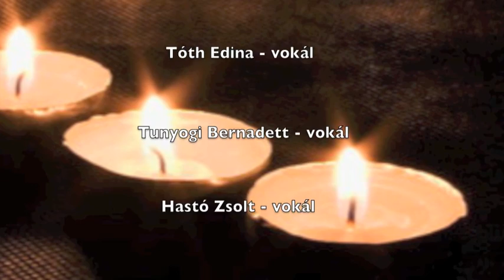Leszállt az éj - Bon-Bon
A dal a Bon-Bon zenekar 1998-as "Nem vagyunk mi angyalok" című lemezén hallható.

Leszállt az éj

zene: Bon-Bon
szöveg: Duba Gábor

Leszállt az éj, színezüst a hold.
Letelt egy újabb nap, ami értük szólt,
A fáradt lelkekért, akik már messze járnak.
Nem segíthet rajtuk bánat, se keserű könny.

Leszállt az éj, nyugovóra tért.
Van olyan, aki nincs már veled, pedig sokat ért.
Talán egy csillag még az övé odafent.
Ma is benne él azt emlék, nem múlik el sohasem.

Ne szégyelld, ha érzed, hogy fáj!
De értsd meg: nem kell, hogy sírj ezután.
Hogyha felnézel az égre néha, hidd el az éppen elég.

Leszállt az éj, de jön egy új nap majd.
Az élet megy tovább, amíg tart.
Nevess és légy vidám! Hidd el ő is így szeretné,
Kire mindig jó emlékkel gondolsz, itt marad mindörökké.

De értsd meg: nem kell a könny, mert úgyis kár
S ha újra érzed, hogy fáj - óh hidd el nekem -

Szolnoki Péter - ének, vokál, hangszerelés
Török Tamás - basszusgitár

Éry Balázs - zongora, orgona
Sipeki Zoltán - gitár
Tóth Edina - vokál
Tunyogi Bernadett - vokál
Hastó Zsolt - vokál
Szentmihályi Gábor - dob, hangmérnök

1998.